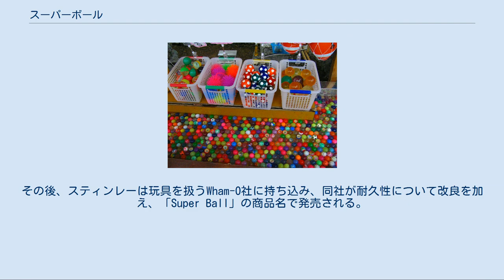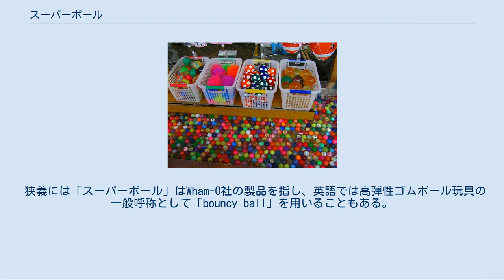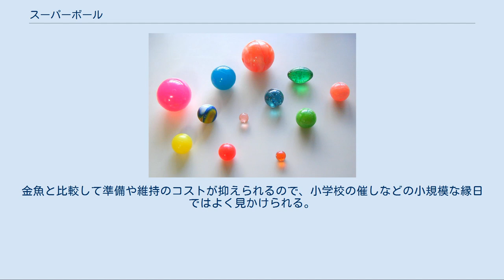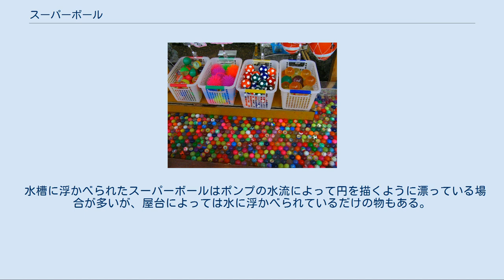スーパーボール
様々な色のスーパーボール スーパーボール（英語: Super Ball）は、玩具用に開発されたゴムボールの一種。
非常に弾力があるため、大きく跳ねるのが特徴。
「ビックリボール」と呼ばれる事もある。
 反発係数は0.8~0.9程度である。
 Wham-O Super Ball 1964年にアメリカ合衆国で化学者のノーマン・スティンレー（Norman Stingley）により、ポリブタジエンにケイ酸などの様々な添加物を加えた素材とともに開発された。
スティンレーは勤務先の企業に製品化を提案するが、耐久性に難点があったため却下された。
その後、スティンレーは玩具を扱うWham-O社に持ち込み、同社が耐久性について改良を加え、「Super Ball」の商品名で発売される。
製品は爆発的に売れ、最盛期には日産17万個が生産された。
現在も同社は当時のモデルを販売している。
 狭義には「スーパーボール」はWham-O社の製品を指し、英語では高弾性ゴムボール玩具の一般呼称として「bouncy ball」を用いることもある。
 誤飲によって食道・気道へ運ばれるおそれのある製品である。
 多くのものは弾力に富むため小さな子どもがぶつかってもあまり痛くない。
しかし 2–6 cm 程度と小さいために誤飲のおそれがある。
また床面や壁面に投げつけたスーパーボールはその強い弾性ゆえ予期せぬバウンドを繰り返し、蛍光灯や窓ガラスなどの備品を破壊することがある。
 日本各地の動物園で、スーパーボールが動物に向かって投げ込まれるケースが相次ぐようになっている。
動物が誤飲する可能性もあるが、各動物園は対応に苦慮している。
 球の色は非常に鮮やかで、球が透明で球の内部にラメやオモチャ等が入っている物もある。
 反発係数（跳ね返り係数）が大きい物が多いが、中には反発係数が限りなく0に近い非弾性ゴムでできた物も市販されている。
また、跳ね返り係数が0に近い部分と大きい部分の両方が存在する球もある。
ラグビーボール型や、複数の球が組み合わさった分子模型のような形のものも存在し、これらは不規則な跳ね返りを楽しむことができる。
 教育現場でも使われることが多い。
 ボールすくい 金魚すくいと同等の設備で金魚の代わりにスーパーボールを掬わせるスーパーボールすくいという遊びが縁日の屋台に出されることがある。
金魚と比較して準備や維持のコストが抑えられるので、小学校の催しなどの小規模な縁日ではよく見かけられる。
色とりどりのスーパーボールが水に浮かべられている様は楽しげな縁日の雰囲気を演出する。
 水槽に浮かべられたスーパーボールはポンプの水流によって円を描くように漂っている場合が多いが、屋台によっては水に浮かべられているだけの物もある。
よって持ち帰ることのできるボールの数が予め決められていることが多い。
 ポイは凹んでいる方を使うと良い。